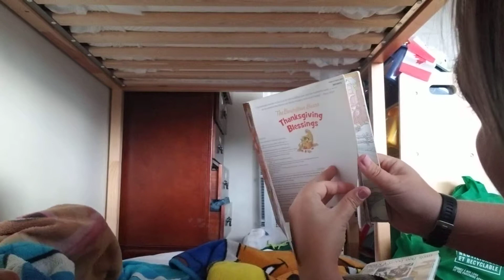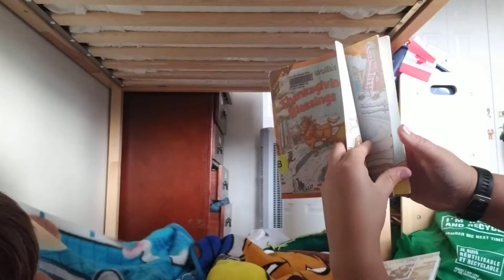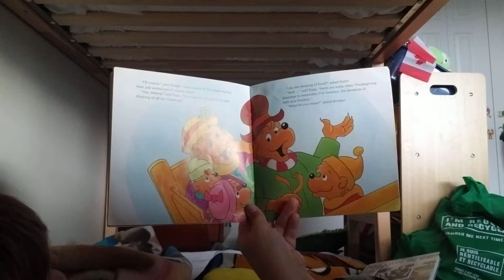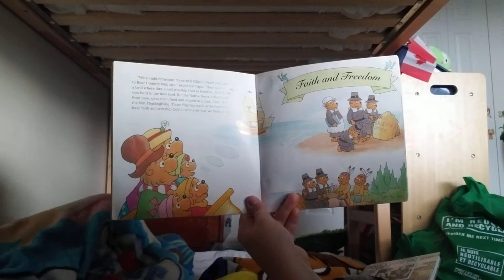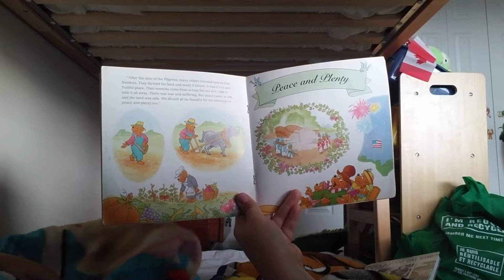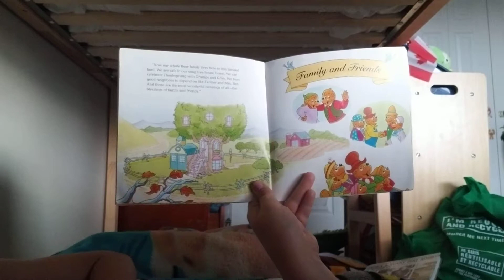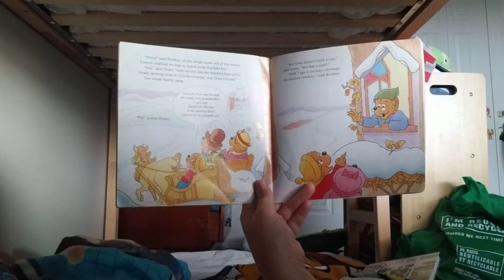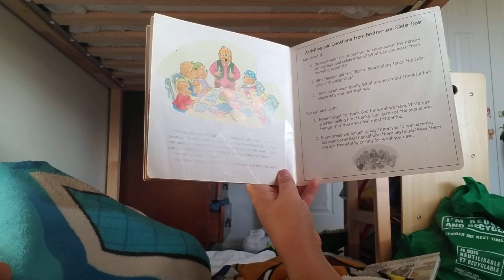The Berenstain bears Thanksgiving blessings